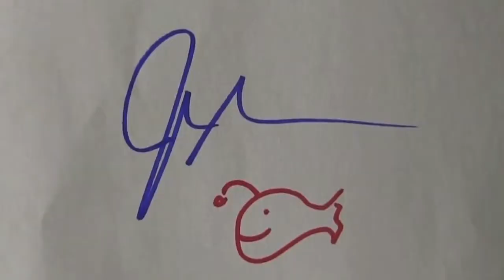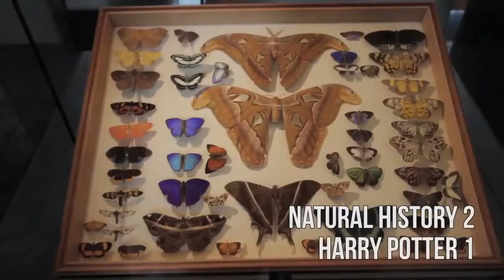Vlogbrothers - Cobrastyle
A fan video I edited from some of the most awesome vlogbrothers videos. The song used is Cobrastyle by Teddybears STHLM & Mad Cobra.